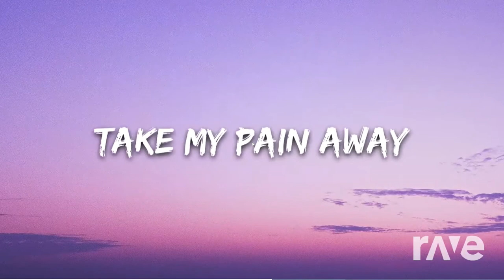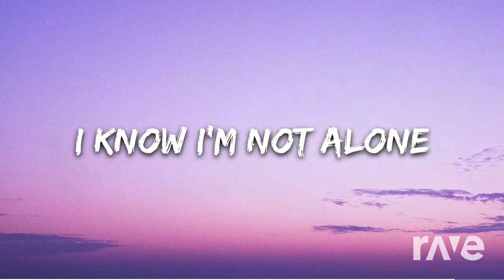Alan Walker - Alone/Hope Mashup | Rave DJ